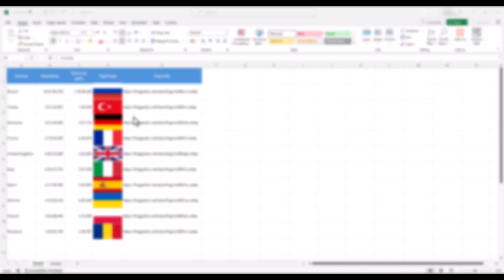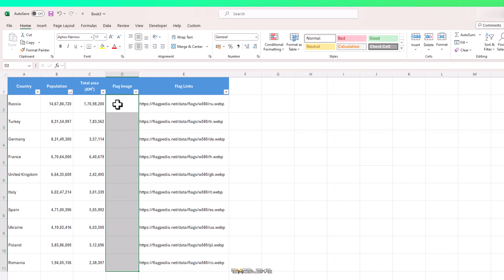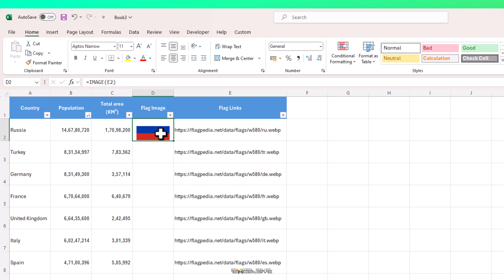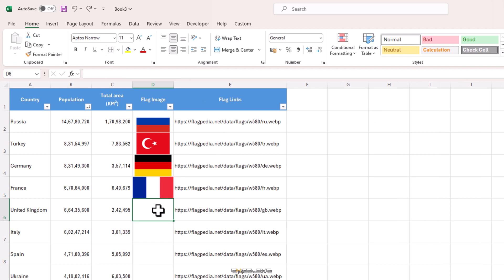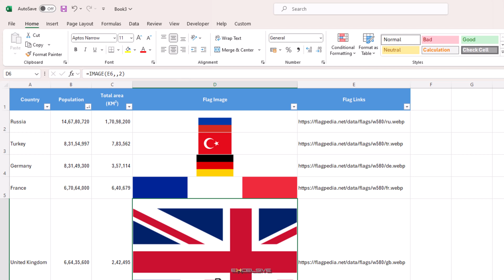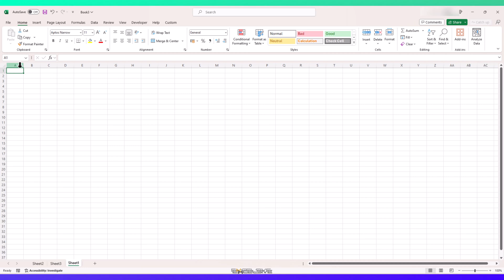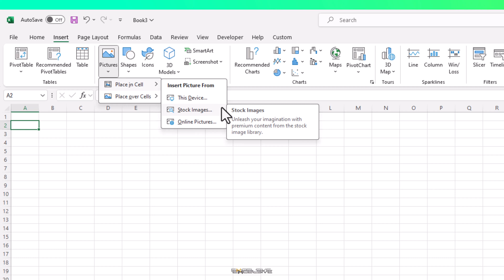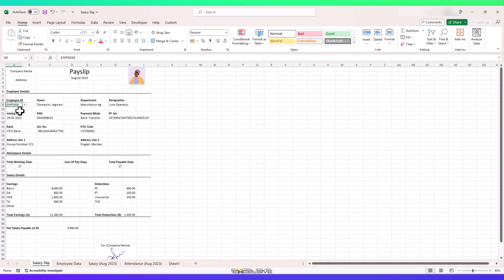Mastering the IMAGE Function in Excel: Tips, Tricks, and In-Depth Tutorial for Excel Users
🖼️ Welcome back to Excelsive! Today, we're diving into the IMAGE function in Excel, a powerful feature that can transform the way you handle images in your spreadsheets.

🚀 Join us as we explore its syntax, options, and practical applications with real-world examples. Learn how to use the IMAGE function to link dynamic images from the web, adjust sizing, and even incorporate local images for enhanced data visualization.

🌐💻 Uncover the full potential of this function and discover creative ways to integrate images seamlessly into your Excel projects.

🔍📊 Don't miss out on this comprehensive tutorial – it's time to elevate your Excel skills! 📈✨

Chapters
00:00 Introduction
00:14 Image Over Cell Vs Image In Cell
01:50 Image Function
07:44 Inserting Pictures From Device
09:05 Using Pictures With VLOOKUP
10:18 Conclusion

Credits
Image by upklyak on Freepik
Flagpedia.net
Image by Freepik
Image By Wepik on Freepik